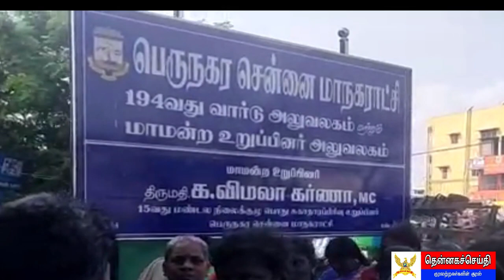194 வது வட்ட மாமன்ற உறுப்பினர் அலுவலகத்தை பெத்தேல் நகர் பகுதி மக்கள் முற்றுகை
சென்னை ஈஞ்சம்பாக்கம் அடுத்துள்ள பெத்தல் நகர் பகுதியில் 194வது வட்ட வட்டத்தில் உள்ள பெத்தேல் நகர் 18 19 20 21 தெருவில் வசிக்கும் மக்கள் எங்கள் பகுதிக்கு அரசு கொடுத்த எந்த உதவியும் வரவில்லை என்று கவுன்சிலரை சந்தித்து புகார் மனு அளிக்க சென்றார்கள் அப்போது கவுன்சிலர் உடைய கணவரும் திமுக வட்டச் செயலாளர் கர்ணா அவர்கள் பொதுமக்களிடம் உங்கள் பகுதிக்கு பால் பிஸ்கட் அனைத்தும் கொடுத்தோம் இன்னும் உதவிகள் இன்று இன்னும் பல உதவிகள் செய்வோம் என்று வாக்குறுதி தந்தார் அந்த வாக்குறுதியை பொதுமக்கள் திருப்தி அடையாமல் இப்போது எங்களுக்கு டோக்கன் வழங்கும்படி வற்புறுத்தினர் இதை எடுத்து திமுக கவுன்சிலரின் கணவர் கர்ணா அவர்கள் பொதுமக்களுக்கு டோக்கனை வழங்கினார் இதை எடுத்து பொதுமக்கள் மற்றும் பாட்டாளி மக்கள் கட்சி பிரதிநிதி திரு முருகன் மற்றும் பிஜேபி பிரதிநிதி திரு செந்தில் பொதுமக்களையும் அழைத்துக் கொண்டு சென்றார்கள்பொதுமக்கள் கலைந்து சென்றனர் இதனால் அங்கு சிறிது நேரம் பரபரப்பு ஏற்பட்டது